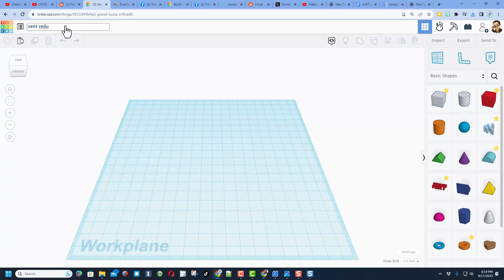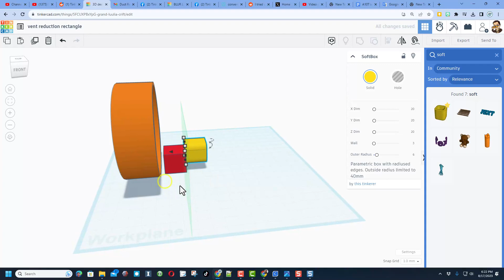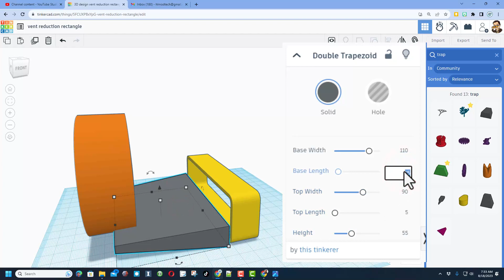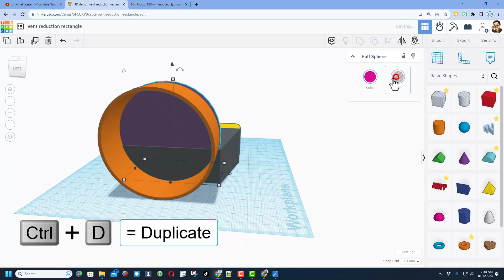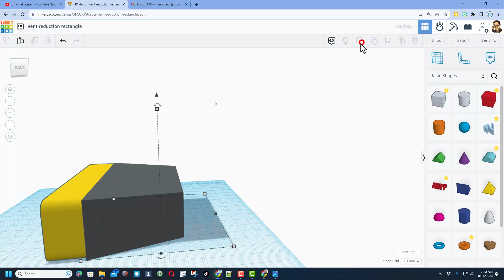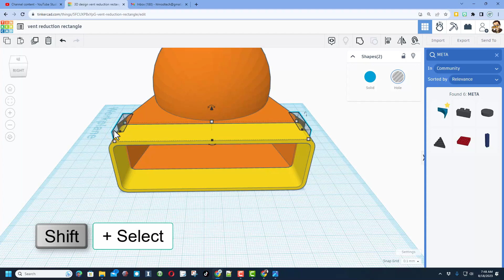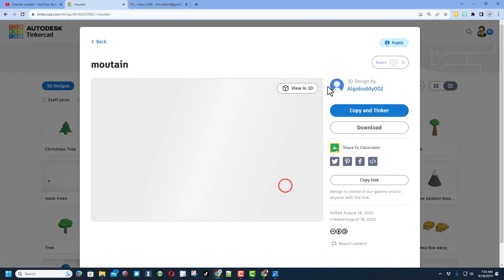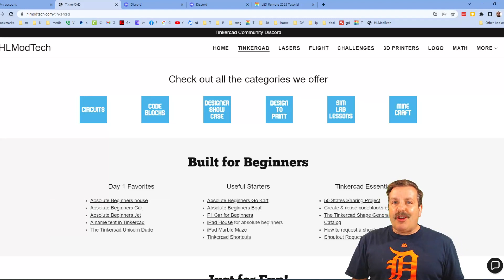Make a Complex Tinkercad Vent Reduction for 3d printing FAST! 15 min 🤯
Make a Complex Tinkercad Vent Reduction for 3d printing FAST! 15 min 🤯 A user asked how to make A Tinkercad Cylinder to Rectangle Reduction. I have FAST steps to make this part for 3d printing even if you are a absolute beginner. In Tinkercad, you do not morph as much as grouping and cut parts out with holes. It is pretty easy to make useful things to 3d print with these basic skills though. Have a glorious day and keep Tinkering!

to learn more about creating amazing things using Tinkercad.

Contents

00:00 - Intro
00:34 - Name file
01:03 - Cylinder
02:25 - Rectangle soft box
03:25 - Find a Trapezoid
05:20 - Half Sphere
06:07 - Fix Trapezoid
06:45 - Hollow it out
08:47 - Fillet the corners
11:13 - Final group & export
11:40 - Save and make public
12:34 - Gallery and Reactions
14:04 - Website and Wrap up
14:40 - Outro